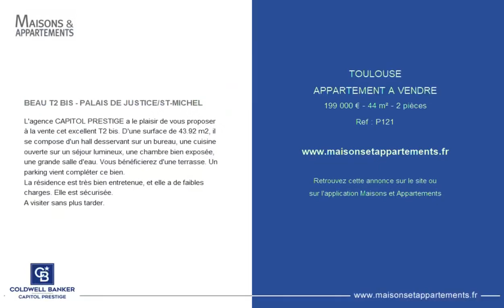TOULOUSE - APPARTEMENT A VENDRE - 199 000 € - 44 m² - 2 pièce(s)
Référence : P121

BEAU T2 BIS - PALAIS DE JUSTICE/ST-MICHEL

L'agence CAPITOL PRESTIGE a le plaisir de vous proposer à la vente cet excellent T2 bis. D'une surface de 43.92 m2, il se compose d'un hall desservant sur un bureau, une cuisine ouverte sur un séjour lumineux, une chambre bien exposée, une grande salle d'eau. Vous bénéficierez d'une terrasse. Un parking vient compléter ce bien.
La résidence est très bien entretenue, et elle a de faibles charges. Elle est sécurisée.
A visiter sans plus tarder.

Cette annonce vous est proposée par l'agence COLDWELL BANKER TOULOUSE

|2386863|